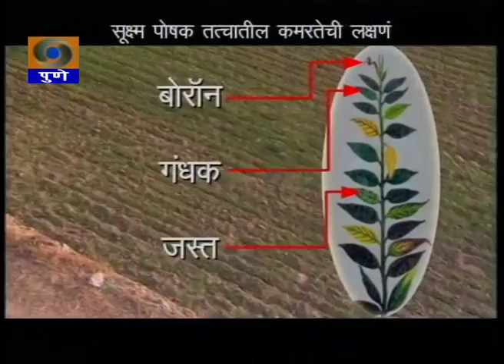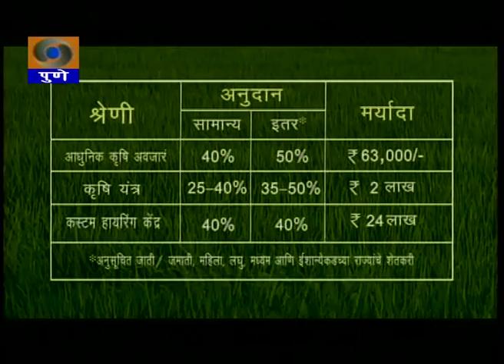DDPUNE_22/11/16_Narrowcasting Krishidarshan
Telecast on 22th November 2016.
1) Agriculture Bulletin ( Krishivarta ).. News related to Agriculture, Market rate and Temperature.
2) A Success Story on Curry Leaves Cultivation.